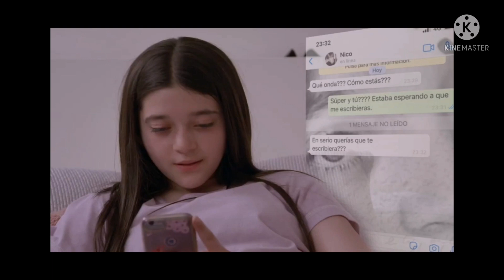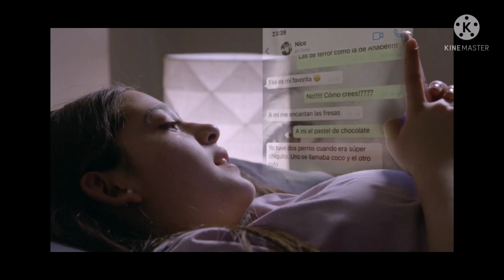Lili y Nicolás se enamoran durante su enfermedad _ El hoy está aquí..